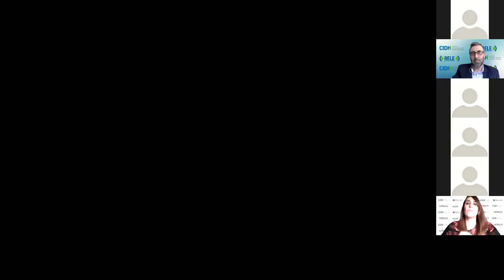Situación de los Derechos Humanos en Cuba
Desafíos y perspectivas de la agenda hemisférica de libertad de expresión